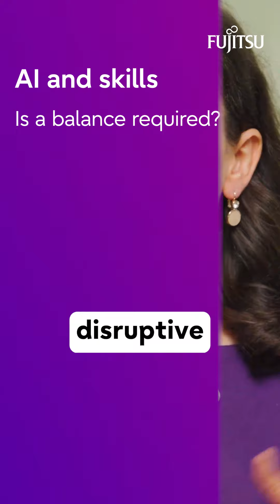AI & Skills - Lydia Kostopoulos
While AI will inevitably displace some jobs, Lydia Kostopoulos argues that organisations eying short term cost savings are ignoring the importance of long term business defensibility